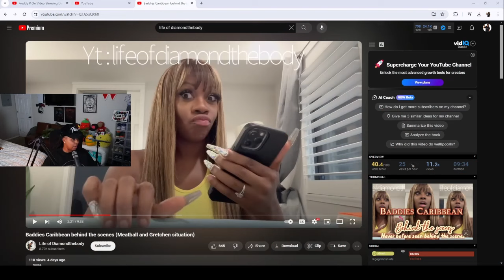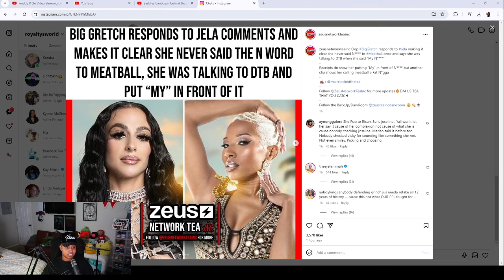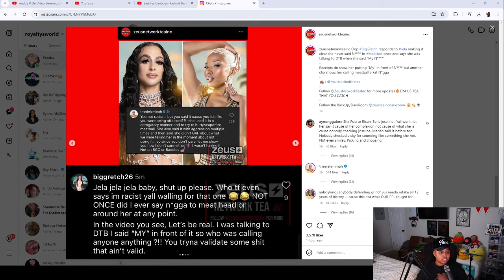Natalie’s Baddies Carribean girl Big Gretch got 🐾 put on her for saying the "N" word by EVERYBODY 😯